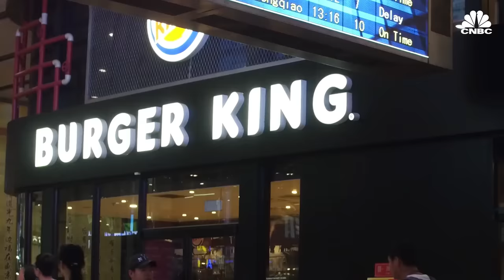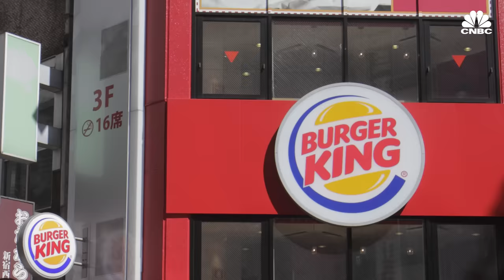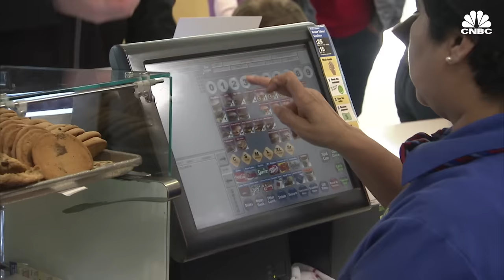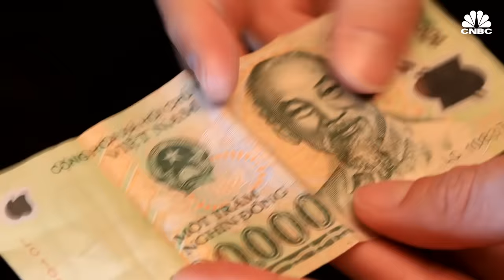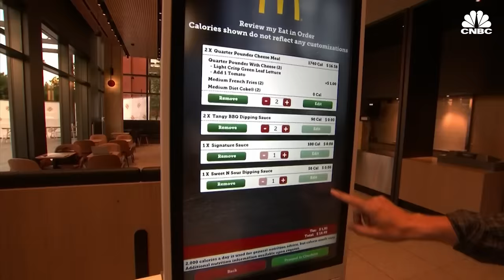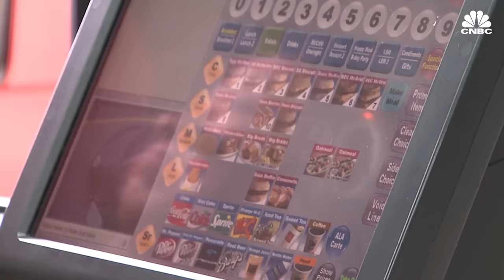Why McDonald’s Flopped In Vietnam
The fast food industry thrives in most of the world. Chains like McDonald's and Burger King typically come out on top in the $651 billion fast food industry. In Vietnam, however, the brands have failed to take off. McDonald's and Burger King have more than 36,000 and 16,000 locations across the globe, respectively. But in Vietnam, McDonald's has 17 stores and Burger King has 13.

In Vietnam, a country spoiled for choice when it comes to food, some U.S. fast food chains are struggling to compete with the local competition.

Check out the video above to see why McDonald's and Burger King are flopping in Vietnam.

Why McDonald’s And Burger King Flopped In Vietnam | CNBC